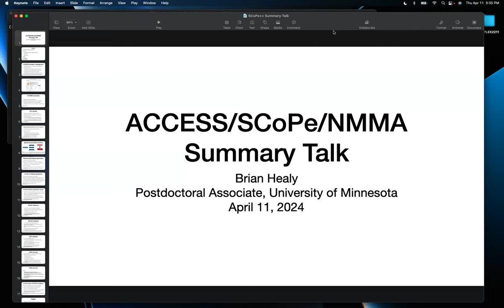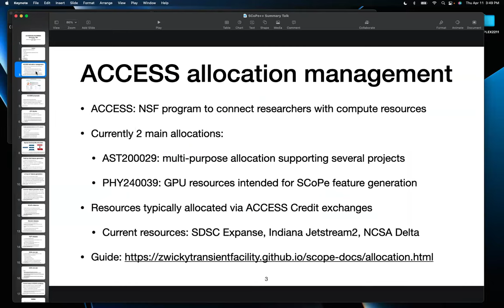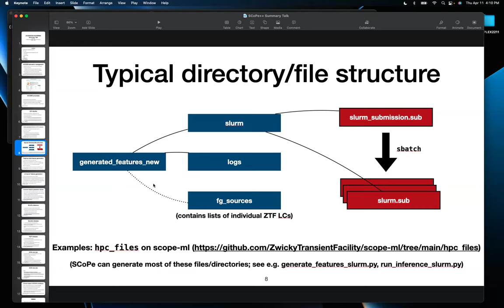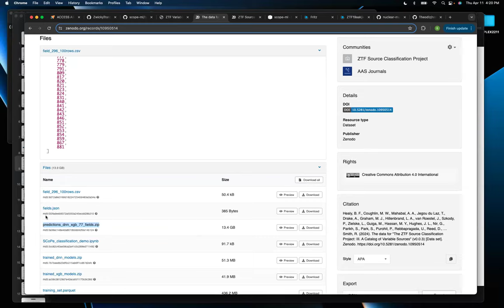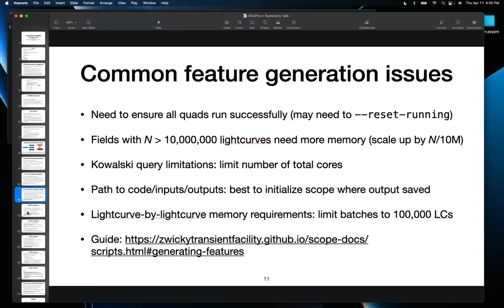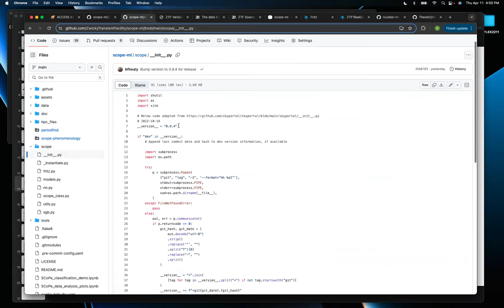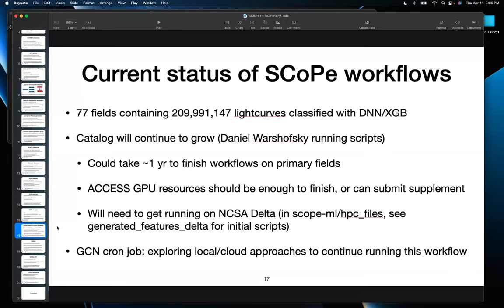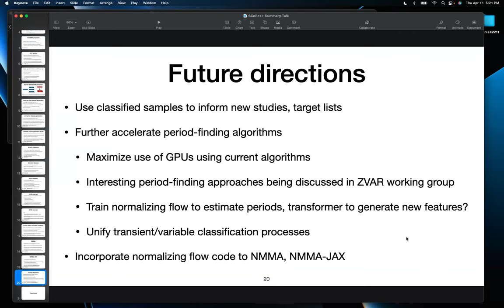Trainee Seminar: ACCESS SCoPe NMMA Summary Talk by Brian Healy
This presentation will discuss the contributions Brian has made, particularly his work on the machine learning classification of variables, Bayesian analysis of transients, and the management of shared computing resources. It will also include demonstrations and insights into the ongoing development of these efforts. There will be ample opportunity for questions and answers.